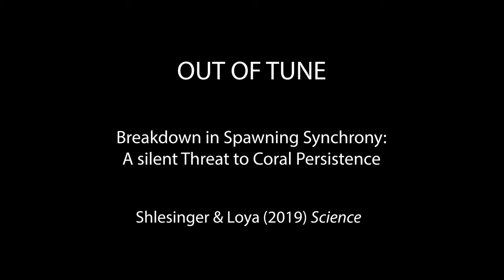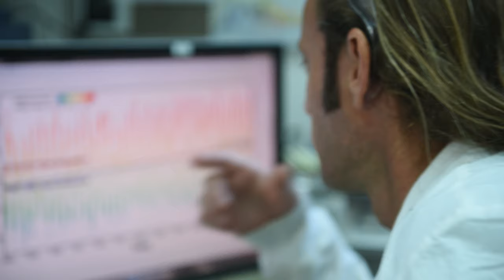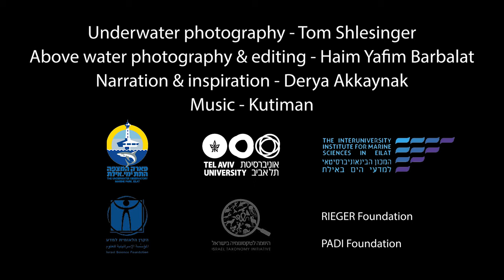Out of Tune - Breakdown of Coral Spawning Synchrony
Coral spawning is one of nature's greatest examples of a mass synchronized phenomenon. Once a year, thousands of corals along hundreds of kilometers of a coral reef release their eggs and sperm simultaneously into the open water, where fertilization takes place.

This video tells the story and findings of a 4-year scientific study of coral reproduction published in the journal Science on 06 September 2019.  In this study, we (authors Tom Shlesinger and Yossi Loya of Tel Aviv University, Israel) have discovered a hidden threat to coral persistence: We found that the highly-synchronized, iconic, spawning events of certain reef-building corals in the Gulf of Eilat/Aqaba, Red Sea, have completely changed over time and lost their vital synchrony, dramatically reducing the chances of successful fertilization.

Since both the eggs and the sperm of corals can persist only a few hours in the water, the timing of this event is critical. Many animals and plants have evolved to time their most vital activities to optimal environmental conditions; but climate change and other human impacts can alter these conditions and disturb the sensitive timing of different phenomena in nature.

Ultimately, the breakdown in spawning synchrony leads to a shortage of new juvenile corals, creating aging populations, which may in turn drive them to extinction.

Given the long lifespan of animals such as corals, this study further highlights that while some coral reefs in the world appear to be thriving, we might be overlooking the possibility that some species that seems to be highly abundant may actually be nearing extinction through reproductive failure.

Underwater photography: Tom Shlesinger

Above water photography & editing: Haim Yafim Barbalat

Narration & inspiration: Derya Akkaynak

Original paper:
Tom Shlesinger & Yossi Loya, Breakdown in spawning synchrony: A silent threat to coral persistence. Science (2019)